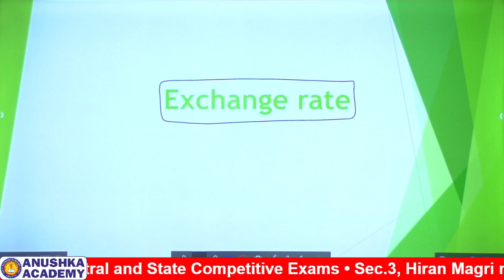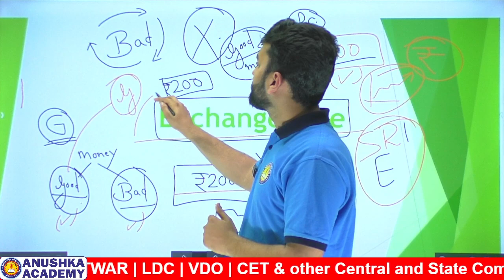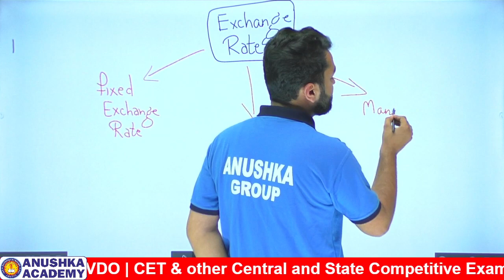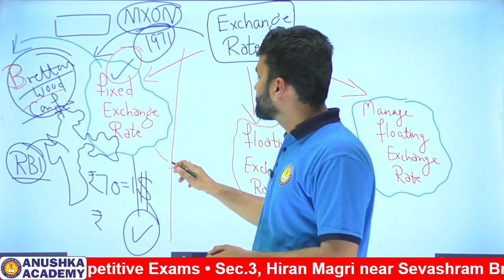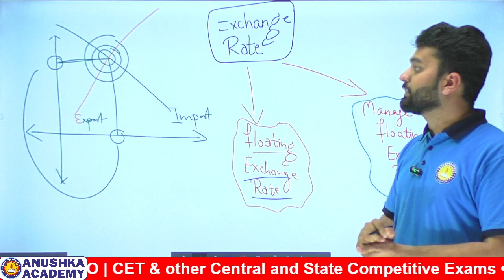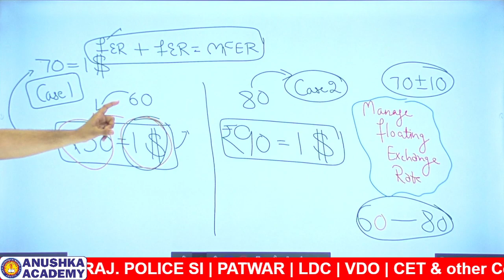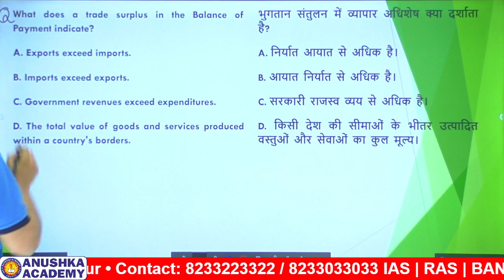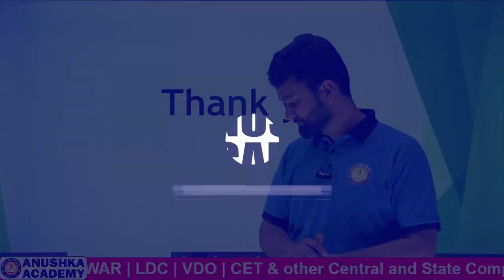C5/P3 : EXCHANGE RATE ( विनिमय दर )| Economy By Chandan Singh Sir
This lecture series covers Economy, Budget, Banking, and Finance related topics for following competitive exams
1. UPSC Civil service IAS/IPS exam
2. IBPS/RBI/SBI Bank PO, clerk and assistant exam,
3. RPSC - RAS exam and all other exams